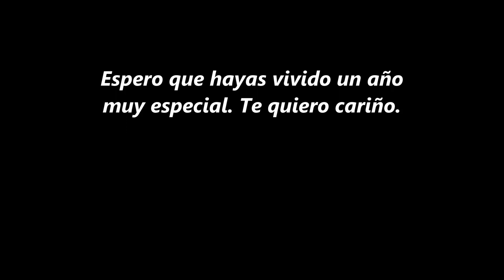María, Fallera Mayor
Fallera Mayor de Vicente Mortes 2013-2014